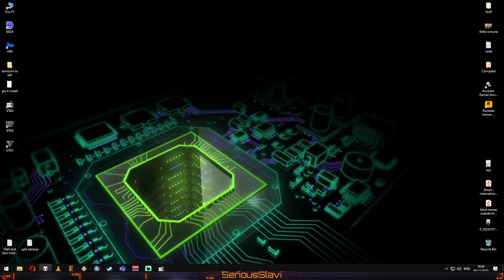GTA 3 - Casual Playthrough 100% Part 4